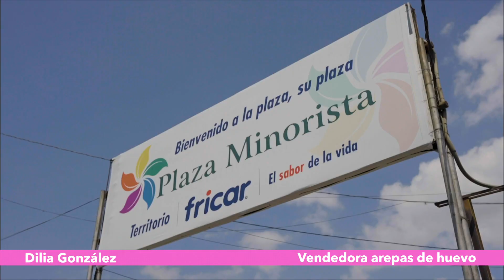Dilia González [Mujeres Poderosas] Telemedellín